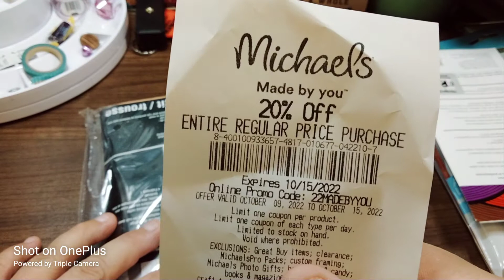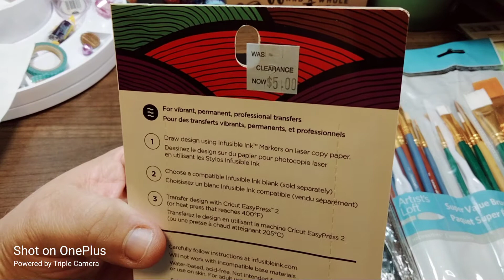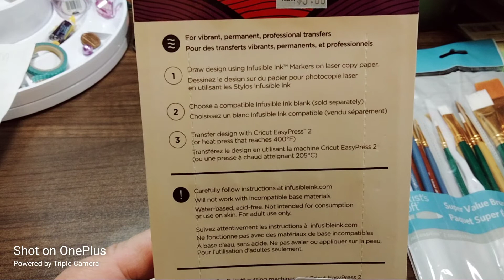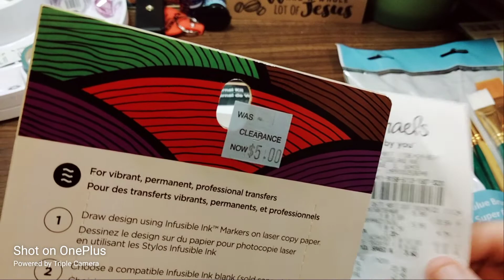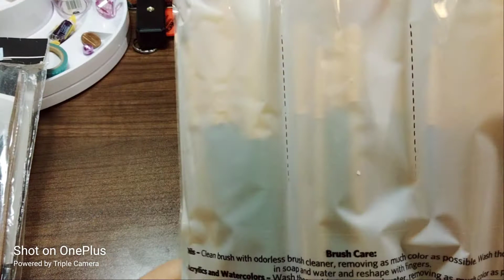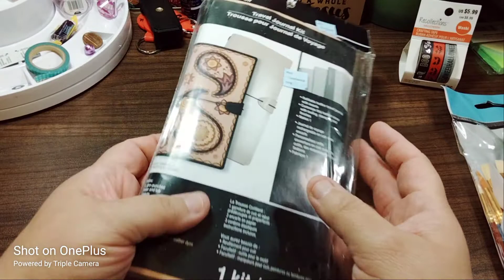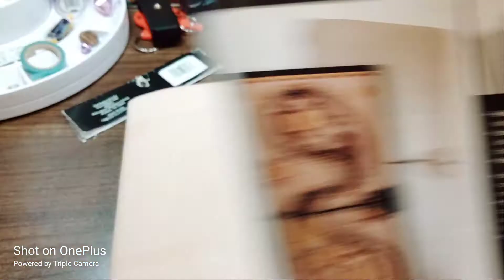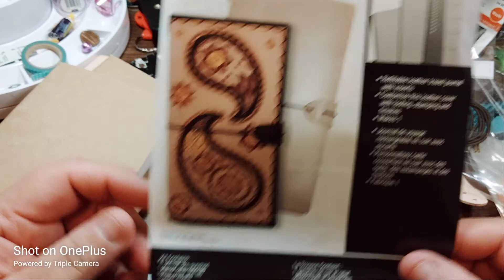Michael's Clearance Haul / No Happy Planner Items In Store